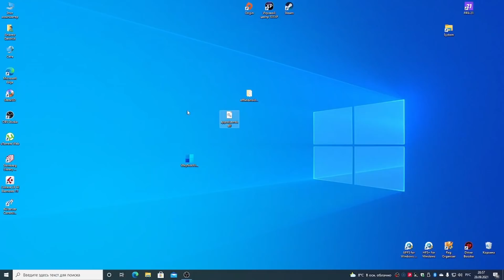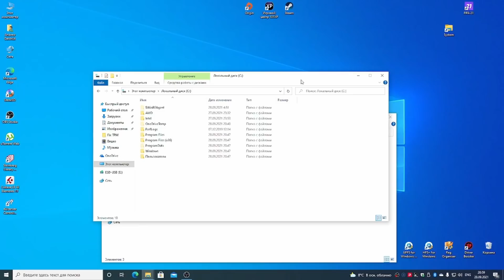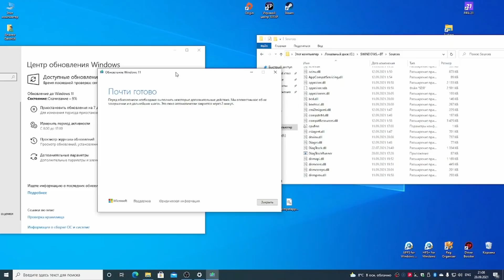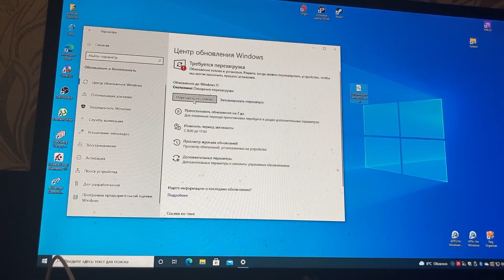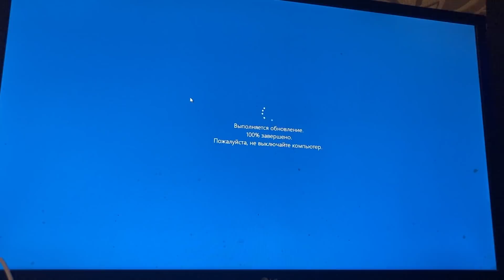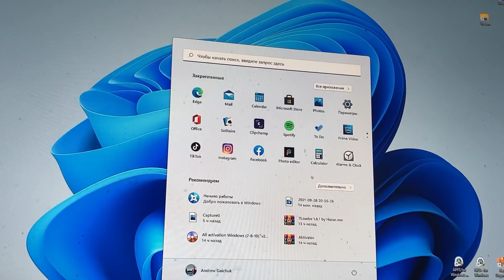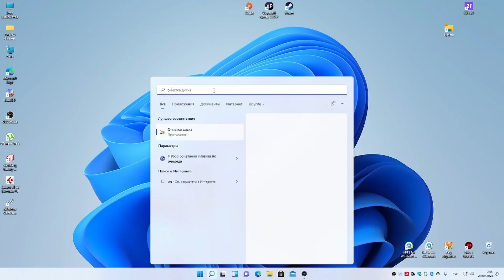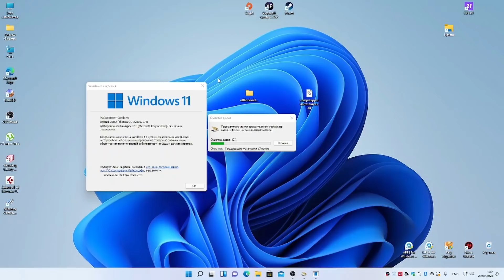Windows11 WINDOWS 11 ФИНАЛ ОБНОВЛЕНИЕ С WIN10 НА НЕПОДДЕРЖИВАЕМОМ ПК СМОТРЕТЬ ДО КОНЦА!!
Windows 11 вышла  для инсайдеров канала предварительного просмотра (Release Preview)   и доступна для совместимых ПК
Официальный запуск системы запланирован на 5 октября 2021

В этом видео :

Обновление с Windows 10 21H2 до Windows 11 21H2
на неподдерживаемом ПК

Технические характеристики

ЦП : intel core i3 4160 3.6 Hz (Haswell) 4-е поколение
Оперативная память : 8 ГБ DDR3
GPU : AMD Radeon RX 580 8GB
SSD: 1TB